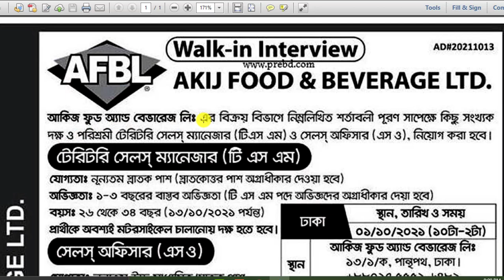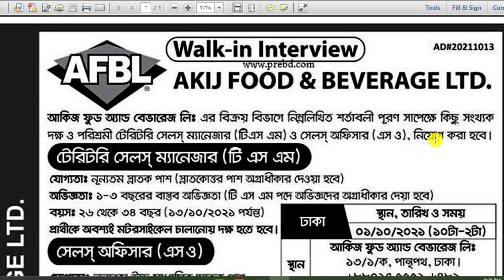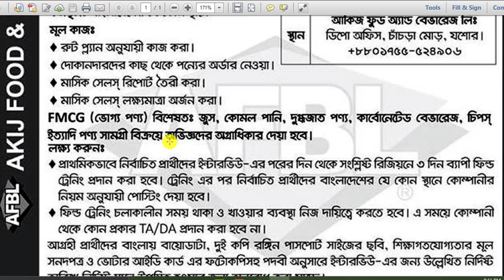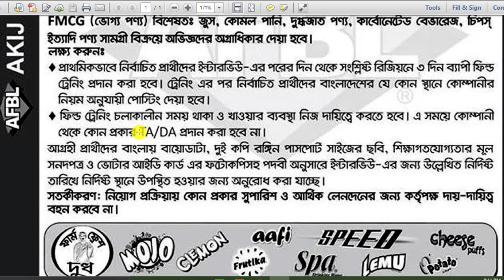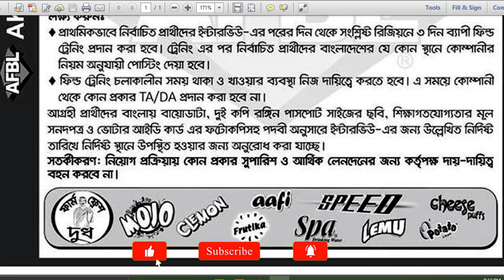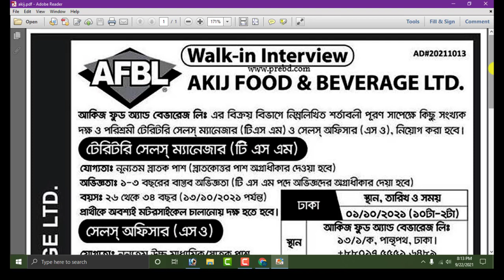Akij Group Job Circular 2021 | Akij Food and Beverage Job Circular 2021 | আকিজ গ্রুপে নিয়োগ 2021.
আসসালামুআলাইকুম,

ধন্যবাদ সবাইকে.